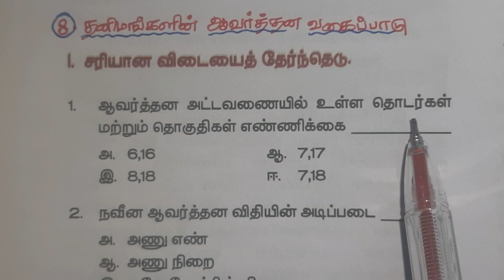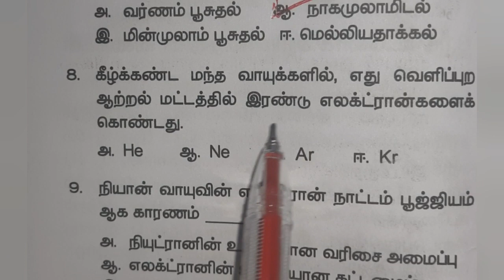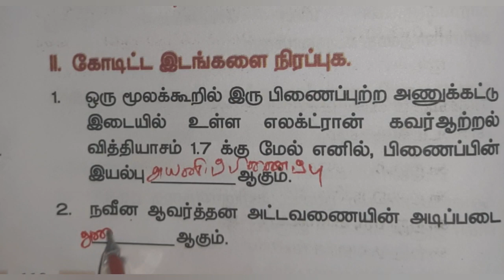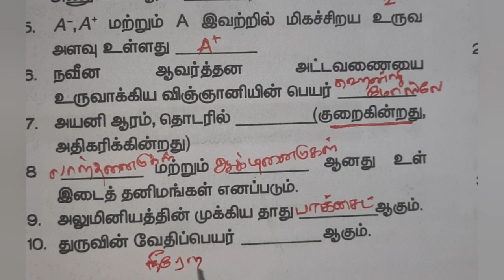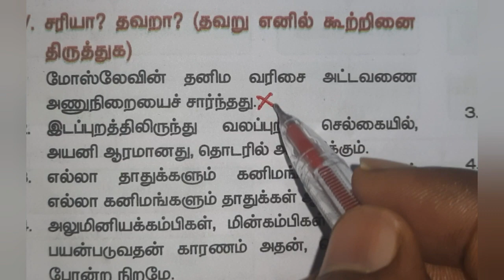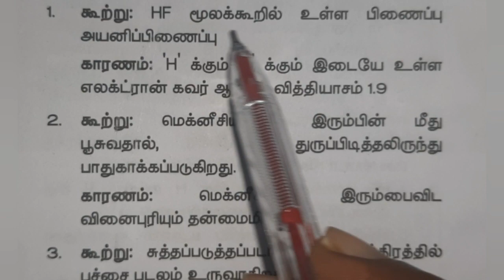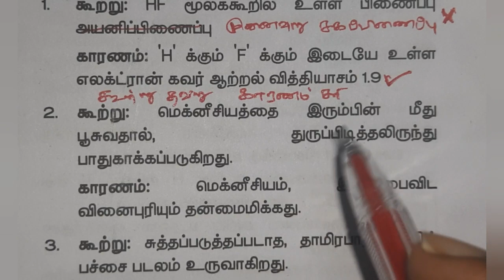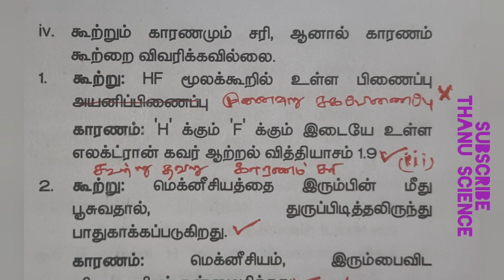வகுப்பு-10| அலகு-08| தனிமங்களின் ஆவர்த்தன வகைப்பாடு| ஒரு மதிப்பெண் வினாக்களின் விடைகள்..